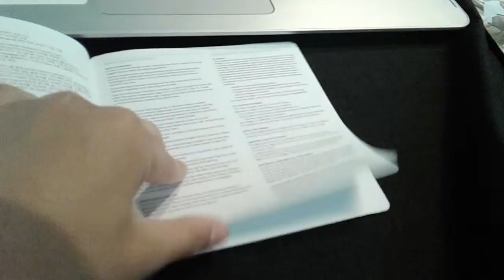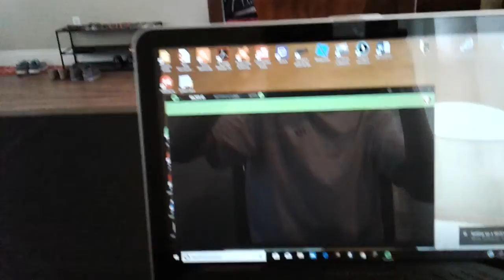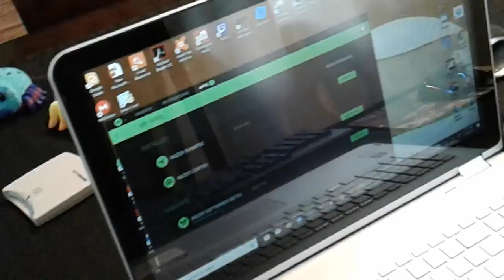Razer Cynosa Chroma unboxing :)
Brand new keyboard.